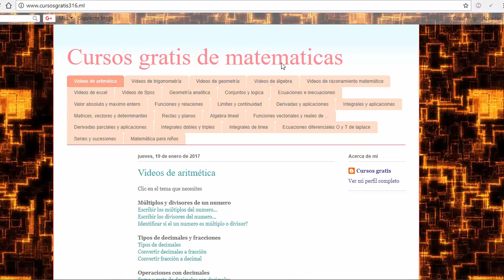Factorizar 3x^2-17x+20 con x aproximandose a 4